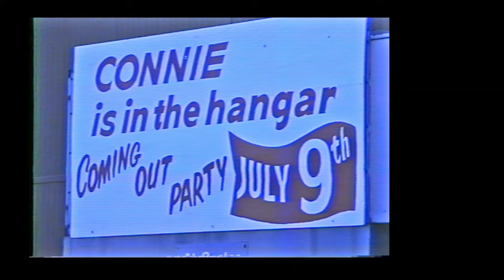Lockheed L-1049 Constellation Save A Connie June 1987 N6937C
In June of 1987, I spent a week volunteering with the Save A Connie folks in Kansas City, MO (now known as the Airline History Museum). My task was to use a ScotchBrite pad and an acid etch called AlumiPrep to prepare the aircraft skin for paint.

Kansas City was the perfect place to get a Connie back to airworthy condition since TWA had a maintenance base up at MCI, and there were a large number of retirees that had experience with this type of aircraft that could volunteer their time.

You can view some of my pictures taken in 2014 showing the beautiful restoration job, including a period interior here:

More on the aircraft at Wikipedia:

The Lockheed Super "G" Constellation ("Super-Connie"), which holds the distinction of being the first Constellation ever to be fully restored to flying condition, has not been flown to air shows in recent years. Originally donated to Save-A-Connie by Paul Pristo in 1986, maintenance is still ongoing, with the goal being to get the Connie back in the air. The aircraft has completed several successful four engine test runs and is well on the way to becoming airworthy once again. Nicknamed "Star of America", this Constellation appeared in television and movie releases, as well as in several television commercials. It was featured in the Arts and Entertainment cable channel documentary First Flights, narrated by Astronaut Neil Armstrong, and the motion picture, Voyager released in the U. S. in 1992. The Connie's interior was also used in scenes for the 1995 movie Ace Ventura When Nature Calls, starring actor Jim Carrey. It also appeared in the 2004 movie The Aviator, directed by Martin Scorsese, which depicts the early years (late 1920s to the mid-1940s) of legendary film director and aviator Howard Hughes; the film starred Leonardo DiCaprio, Kate Beckinsale, and Cate Blanchett.